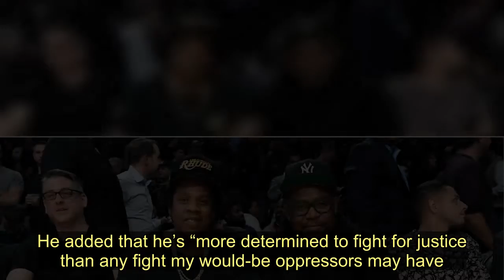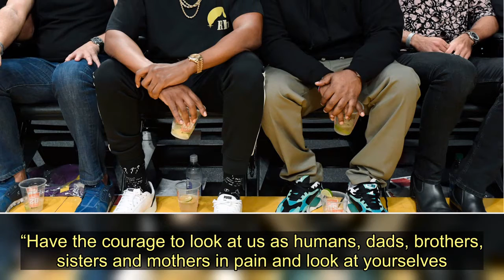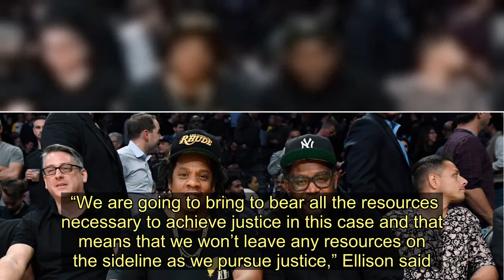Jay-Z Pleads For Justice For George Floyd: 'Look At Yourselves' - Today News